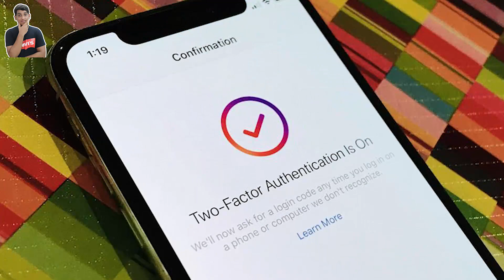Easy Steps To Make Your Instagram Account More Secured ! | Shaikh Aftab